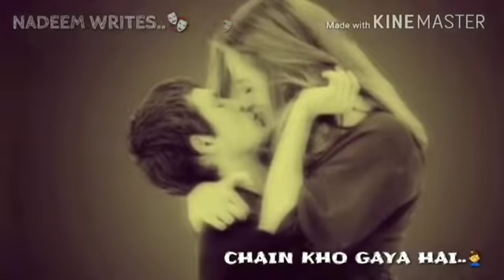Nadeem writes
Whatsp me on